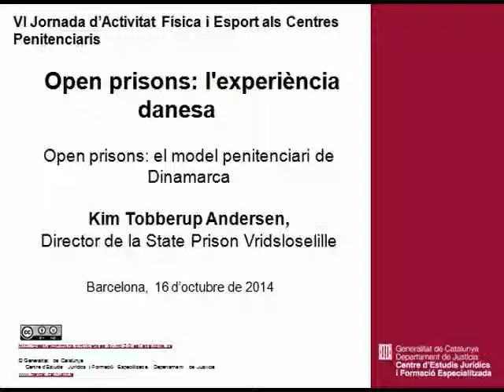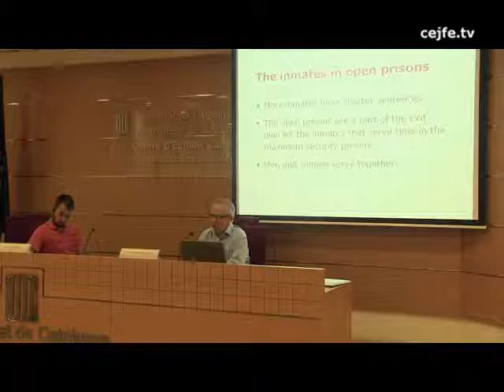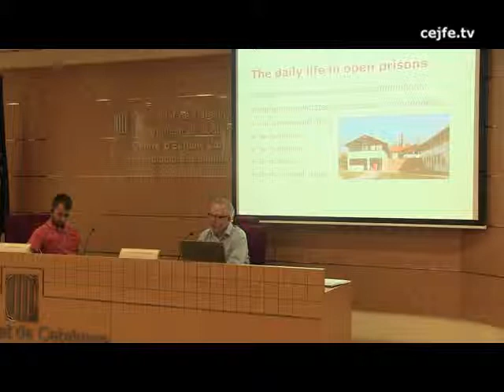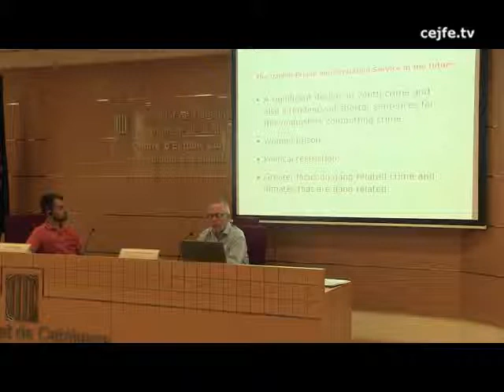Open prison: el model penitenciari de Dinamarca. Kim Tobberup Andersen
VI Jornada d'activitat física i esport als centres penitenciaris. Open prison: el model penitenciari de Dinamarca. Kim Tobberup Andersen